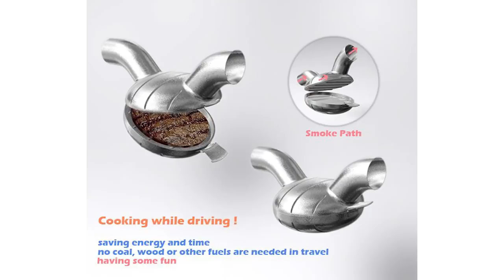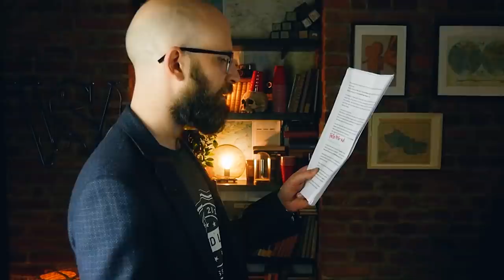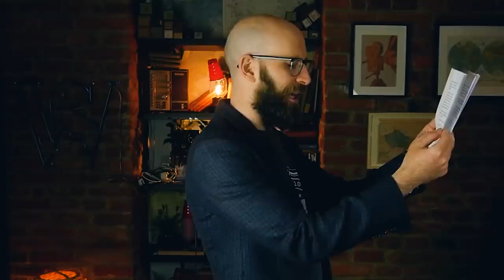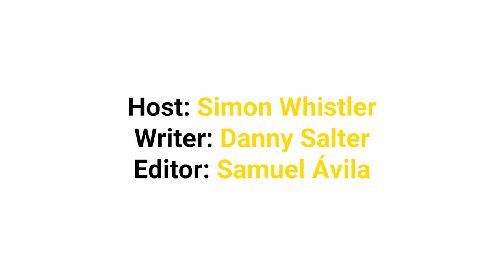Recent Inventions Nobody Asked For...